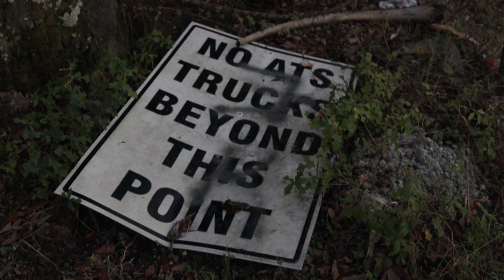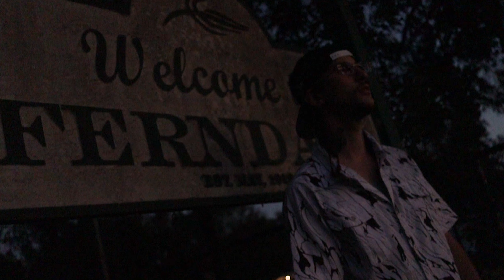Mr Rockstar Oz Of Yay Official Music Video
I am a creator of Dope Flows.
This track here is from the LP.
OZ. of Yay. yes my mind creates dope flows that are as potent as an Oz. of Yay...hope you guys enjoy feel free to sub, share, and check out my other videos ...ONE LOVE...